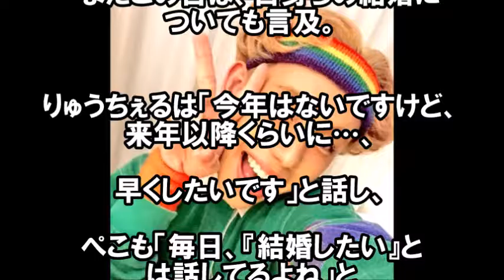【偉業達成】りゅうちぇるがついにギネス記録樹立！「世界がワンランク上になった」ぺこ「彼氏がギネス記録ってすごい！惚れ直した」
大人気りゅうちぇるが
ついにギネス記録を達成しました。

ついに！です。

どんなギネス記録かというと
しゃべくり007【今夜ぺこ&りゅうちぇる…真の素顔暴く!実は腹黒 偽装バカ 】 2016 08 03

りゅうちぇる「ガチじゃん」　“靴下を脱がす”ギネス記録に挑戦へ！「めざせ！キレイモ NO.1 店長！ギネス世界記録に挑戦！！」イベント2
ぺこ＆りゅうちぇる、出演CMに爆笑！「じわる～」　「めざせ！キレイモ NO.1 店長！ギネス世界記録に挑戦！！」イベント1